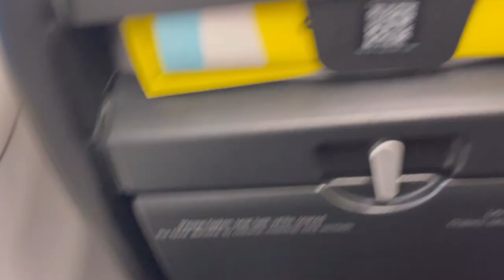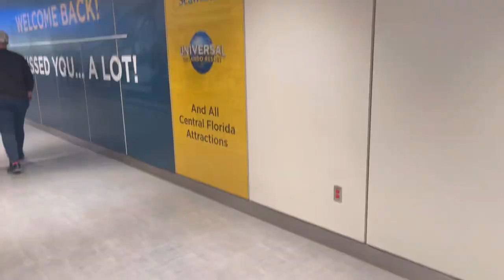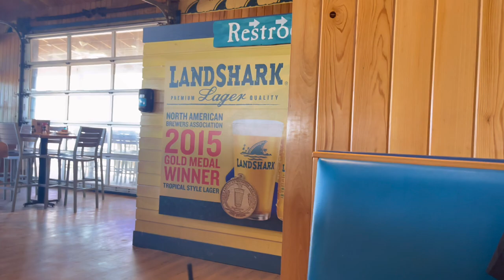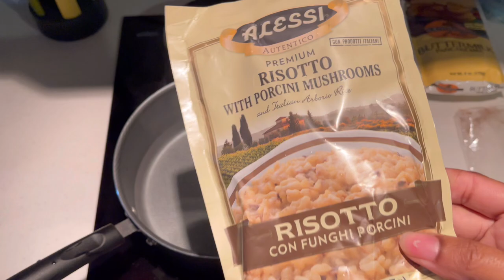Daytona Beach Florida | Family Vacation Vlog | Travel Day